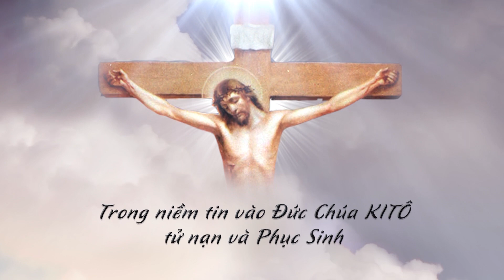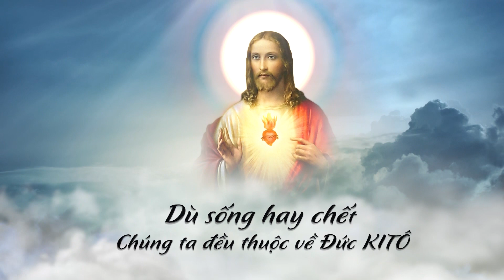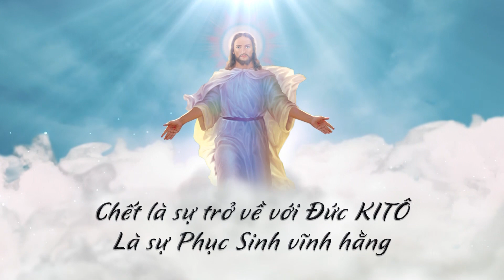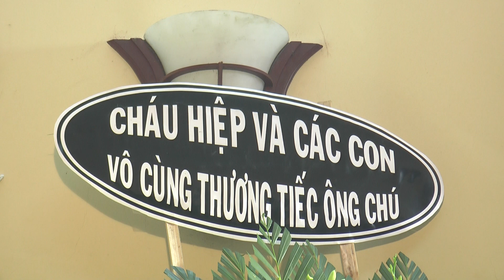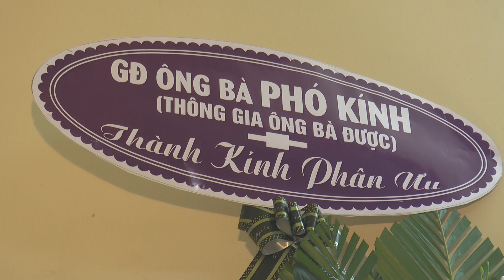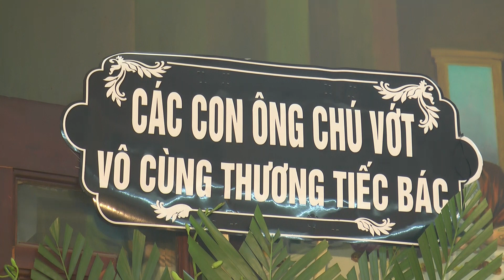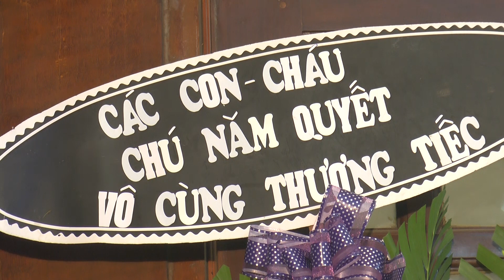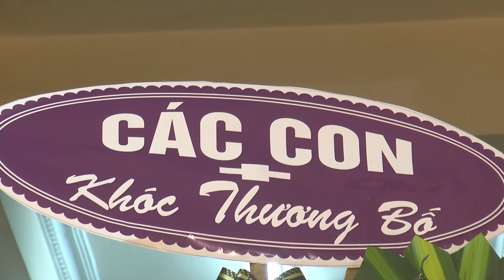LỄ TANG. CỤ ÔNG. GIUSE. PHẠM VĂN QUẮN - 1929 - 2020. PHẦN. 01